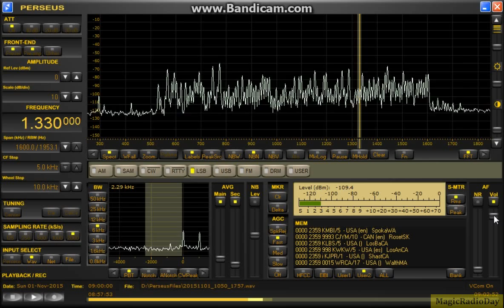1330kHz KLBS 2015 Nov 01 18:00JST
無電源RTRリモートTDDF 東北東／西南西　4.5mhigh　底辺18m　2SK125＊2ゲート接地アンプ
ポルトガル語局でしょうか？
最初にパッと聞いた感じはKJPRかと思った。
まぎらわしいと言うかリストを見るとそう思い込んでしまう。
実に難しいもんだ、ウンウン。